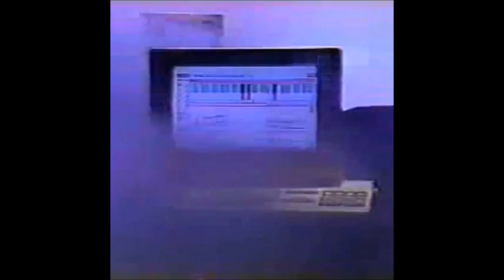Dynamic Frequency - Signals From The Past (2020)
1. Hatred of the Past (0:00)
2. ？？？ (1:20)
3. Paradise (2:49)
4. Signals (4:10)
5. Dreams (6:46)
6. Wisdom (8:26)
7. Peace (9:14)
8. Walking (10:57)
9. Fragments (12:31)

Released via B O G U S // COLLECTIVE on March 14, 2020.